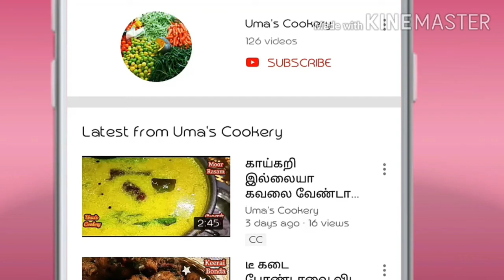10 Minutes Sweet recipe / All time Favourite sweet recipe / Seasonal Sweet / Simple & Easy Sweet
How to Make Mango Sheera in tamil

Ingredients

Ingredients

Mango Pure                        01 cup
Cardamom                          04
Saffron milk                        Required  ( optional)
Raisin                                  10
Cashews                            10